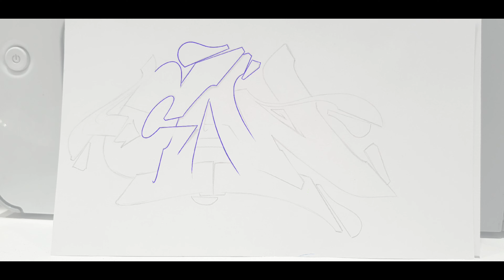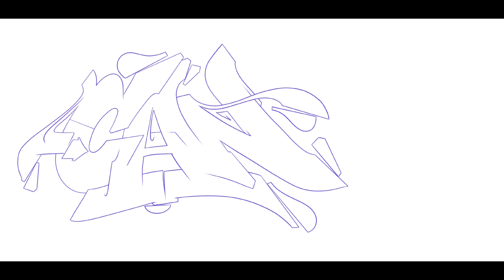Can2/CanTwo Procreate graffiti timelapse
One of the brightest impressions of youth is a visit to the Renegade hip-hop store in St. Petersburg in 2000. Thanks to it, i dived headlong into breaking and graffiti through imported g-magazines and VHS cassettes. It was wonderful for the time! There i got my first hip-hop merch - a bright red T-shirt with a b-boy character from Can2. From that moment, mr Can2 has forever taken the place of one of the best wildstylers in my heart. I'm sure not only for me! Unfortunately, this T-shirt has been gone for a long time. But very fresh memories lives by couple of photos.
This drawing is my tribute and respect to the hero of my youth. I added the same character from the T-shirt to the drawing. Redraw it from the old photo.